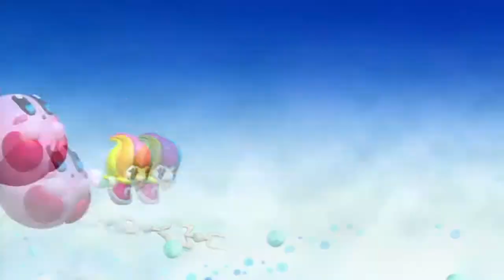Kirby and the Rainbow Curse Part 10 - Rainbow Across the Skies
I get the feeling that from here on out, this game will be relentless...